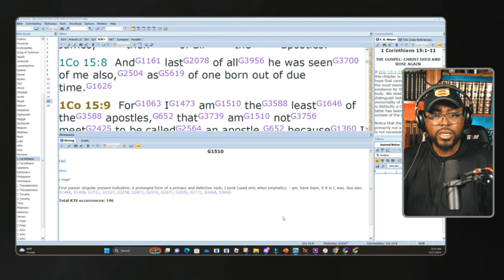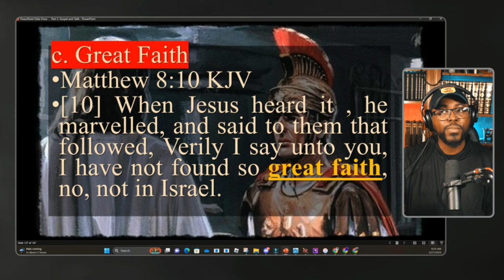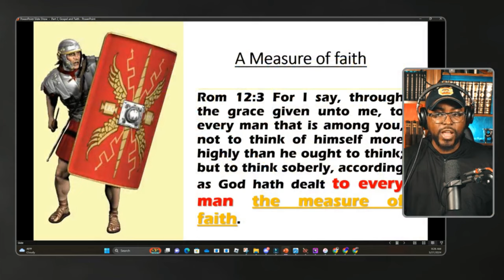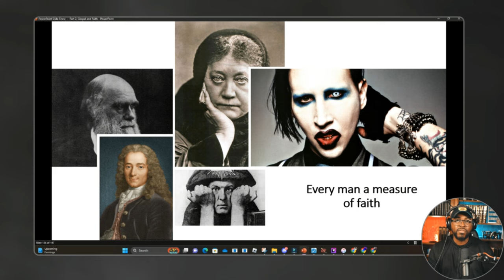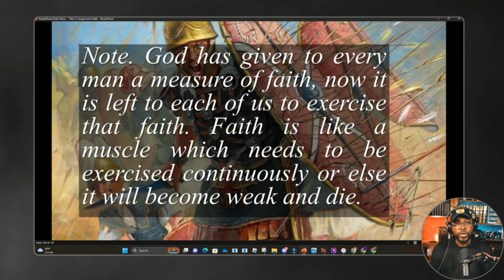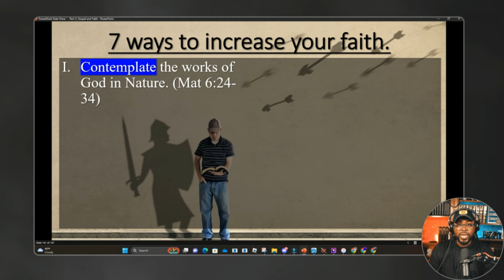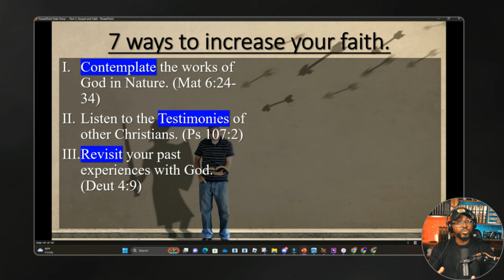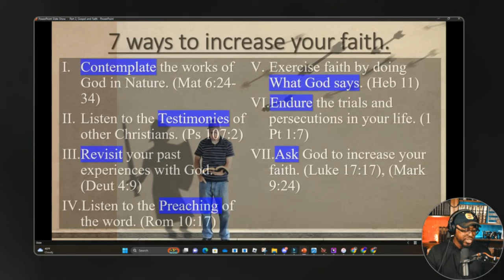7 Ways to Strengthen Your Faith: Pastor Randy Skeete's Tips and Definition of Faith.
🔴Original Source -